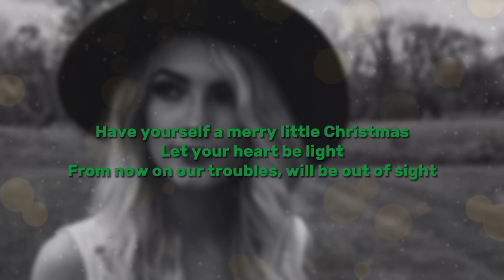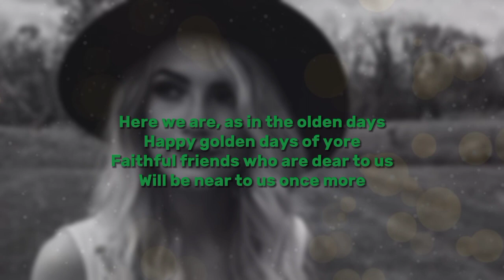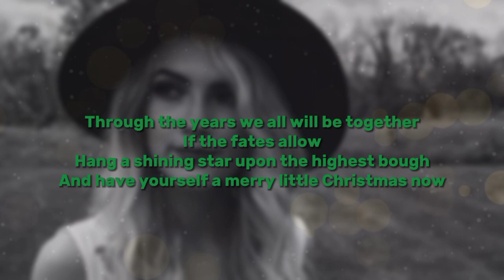Have Yourself A Merry Litte Christmas by Dakota Rhodes (Unofficial Lyric Video)